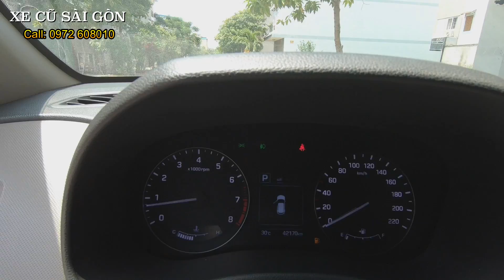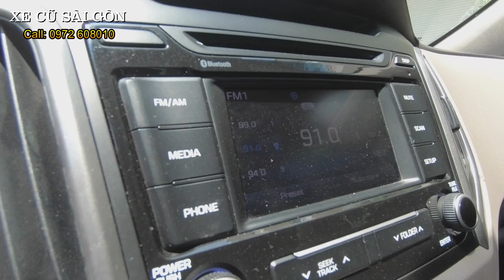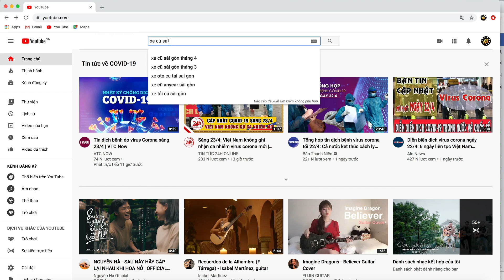(ĐÃ BÁN) Xe Nhập Chất Đẹp, Khá Hiếm: Hyundai Creta 1.6AT | XE CŨ SÀI GÒN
Xe Cũ Sài Gòn bán xe Hyundai Creta 1.6AT 2016 cũ xe chuẩn, giá tốt.

- Model: Hyundai Creta 1.6AT (Máy xăng, số tự động, 1 cầu)
- Sản xuất: 2016
- Biển số: Sài gòn
- Màu: Trắng
- Odo: 42.000 km
- Xuất xứ: Ấn độ

Option: ghế điện nhớ 2 vị trí, cảm biến trước sau, camera lùi đánh theo góc lái, đèn LED ban ngày, cân bằng điện tử, điều hoà tự động, cửa gió hàng ghế sau, phanh ABS, phân bố lực phanh điện tử, hổ trợ phanh khẩn cấp, hổ trợ khởi hành ngang dốc, vô lăng bọc da trợ lực điện, hệ thống 6 túi khí, hệ thống 6 loa, vv...

Cam kết:
- Động cơ, hộp số nguyên bản.
- Hồ sơ, pháp lý rỏ ràng.